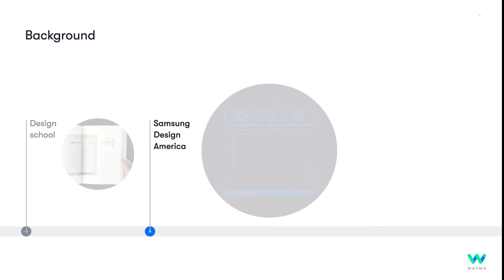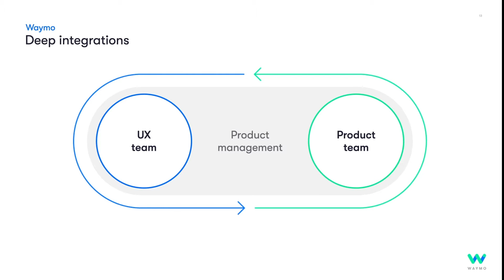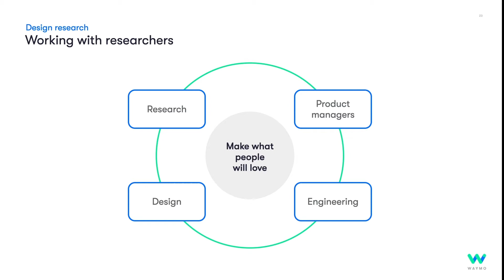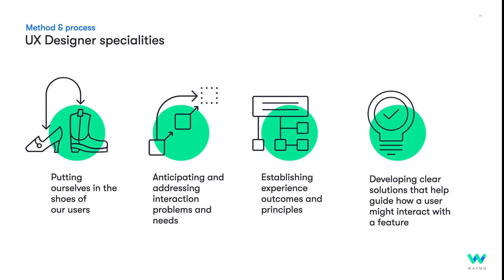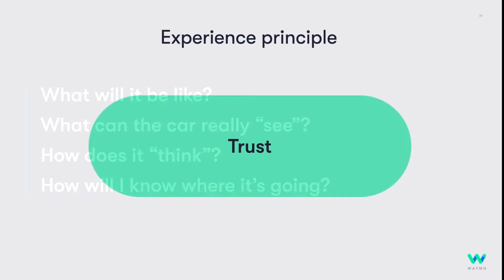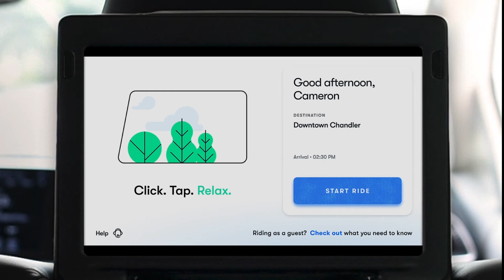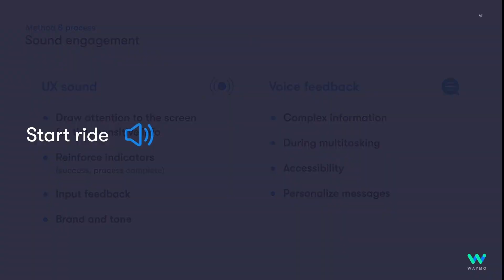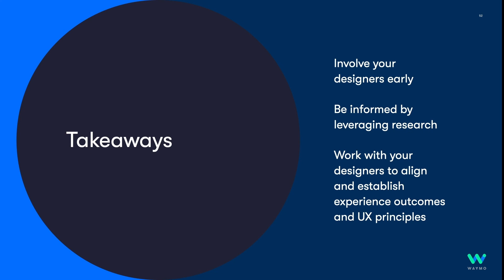Building Trust with Your Users by Waymo Interaction Designer, Maria Moon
ABOUT THE SPEAKER:
Maria strives to deliver fresh yet relevant solutions to complex design problems. Currently, she is a Senior UX Design Lead at Waymo and is working at the intersection of transportation, mobility, and experience design. Maria's core focus is to conceptualize and craft unique and brand-defining experiences while working closely with product and engineering teams. Prior to this, she was a Senior User Experience and Interaction Designer at Google. She is passionate about creating design experiences that enhance products and services from concept to production. Maria's main area of expertise is designing next-generation consumer electronics to enterprise-level web and app analytics.

In addition to classes, we host daily online events with top industry professionals about Product Management.

We are committed to pushing the product management industry forward. We published the Amazon bestseller, The Product Book (Get your copy host over 1,000 free events per year, The Proddy Awards, and ProductCon, the largest multi-city conference in the world for product managers.